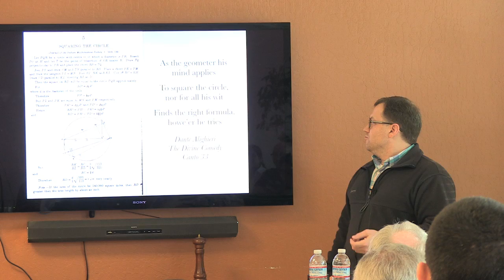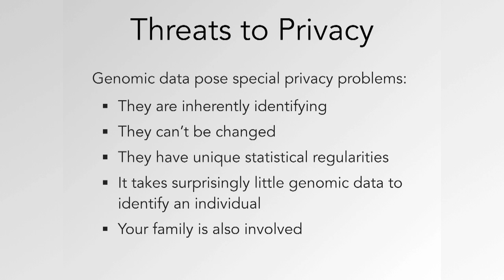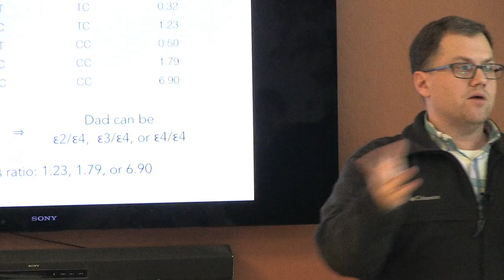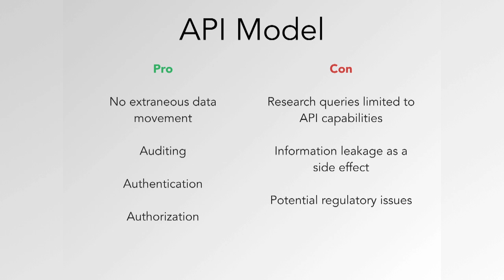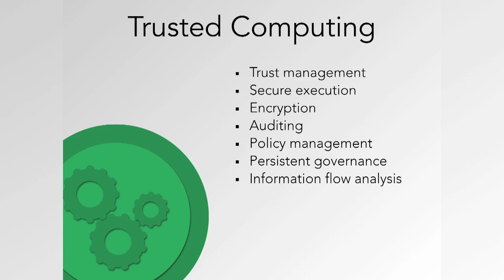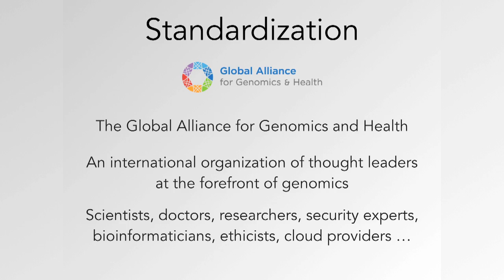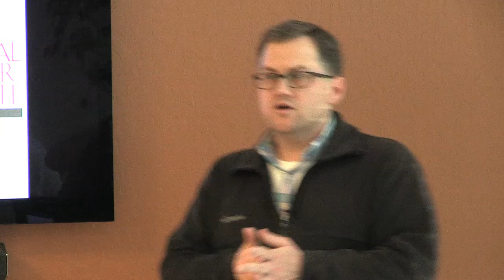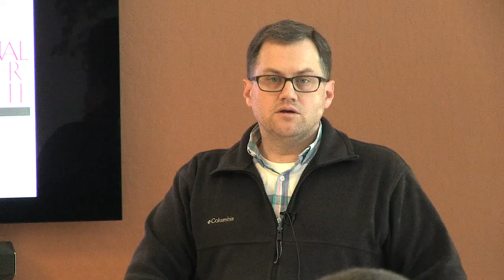Squaring the Circle: Access and Genomic Privacy (and Potential Solutions) - Genecloud.com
In this talk, Knox Carey, Vice President of Technology Initiatives at Intertrust, argues that access to data need not come at the expense of privacy. He describes methods being developed at Genecloud for data privacy-preserving genomics research, and explains how these methods address existing and emerging challenges in genomics research. He also discusses the role of standardization in this area, focusing in particular on Intertrust’s work with the Global Alliance for Genomics and Health. to know more.